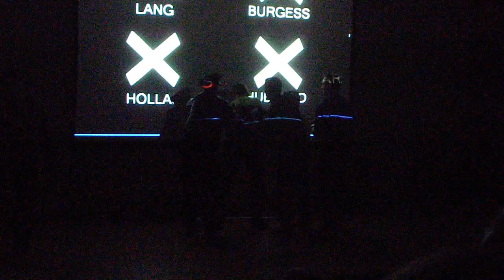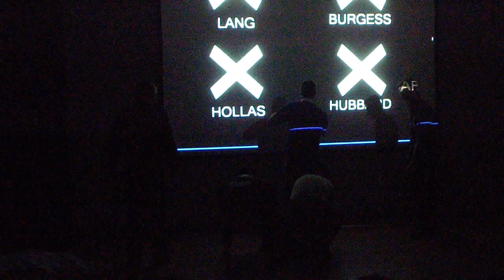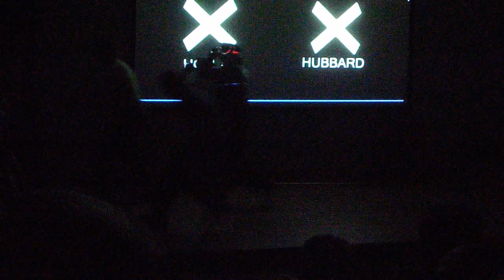Welbeck's Got Talent Winners!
William Vinnell, James Harris, Lukas Marshall, Callum Sapsford and Olly Measey.